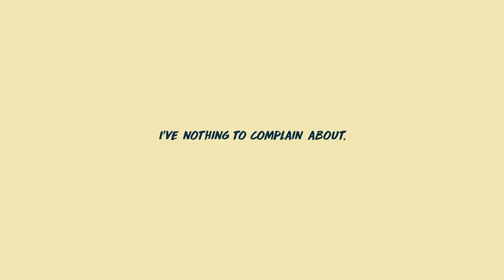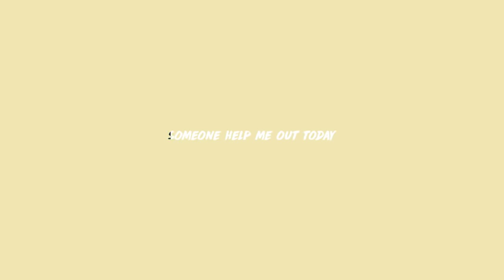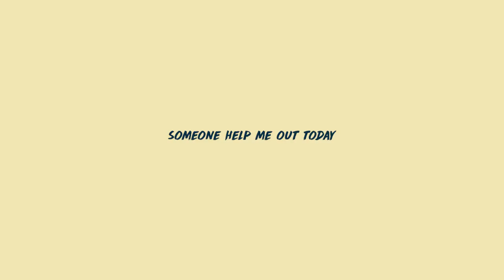LZR - Happily Depressed (Lyric Video)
"Happily Depressed" is a result of a creative burst. Locked in a studio in the basement of a Parisian building. So in a basement that you have to walk 1m30 before finding daylight.

Both delighted to practice a profession that he is so fond of and depressed at the thought of being reclusive eternally in a dark room, LRZ took hold of his bass and started shouting "I'm happily depressed. " An hour later, the structure of the piece, as you understand it, was over.

Video Credit © :  Artwork LRZ x Nice Guys